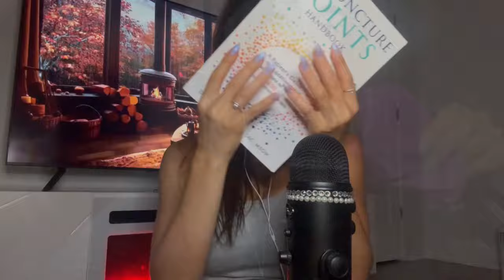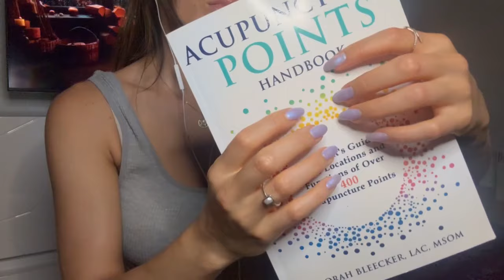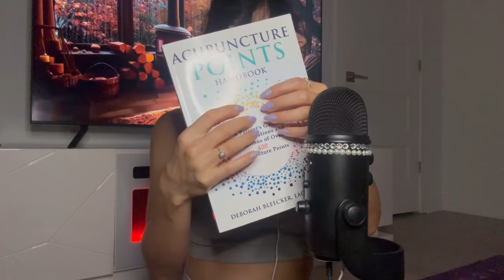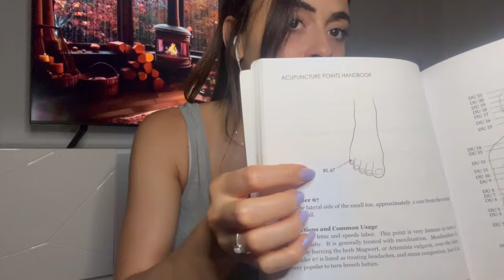Fall into relaxation.. 💤 -ASMR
Hello everyone
How are you all doing? Happy Fall ;) !!
To some of you. you don't want to hear that right now haha and still want summer! I feel you but I do love fall.
Any who, I hope this video gives you lots of tingles and makes you feel relaxed.
xxxx